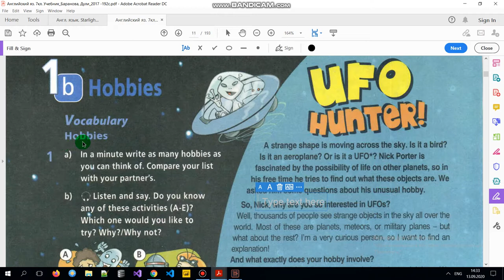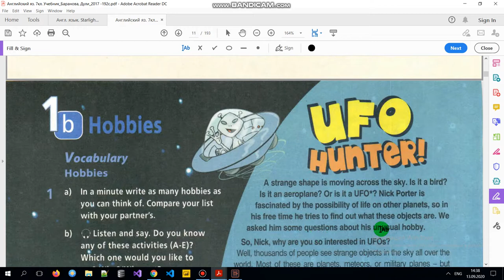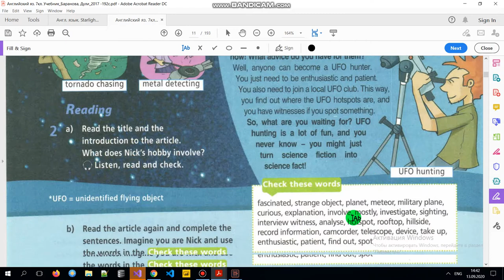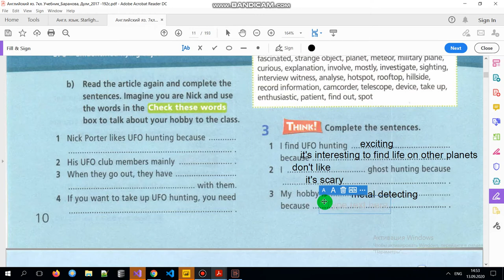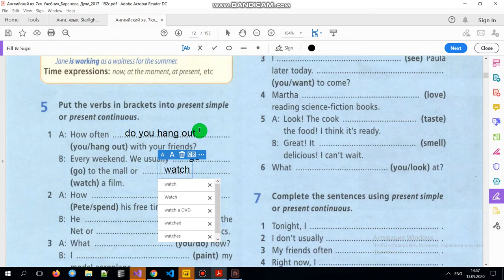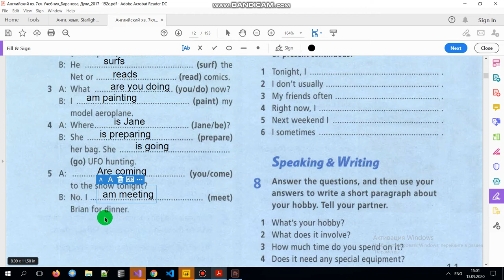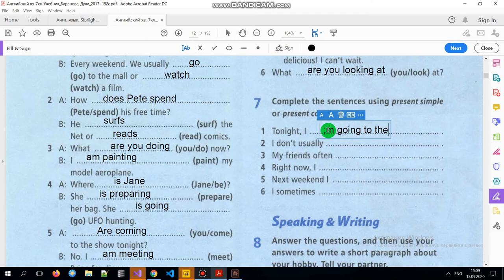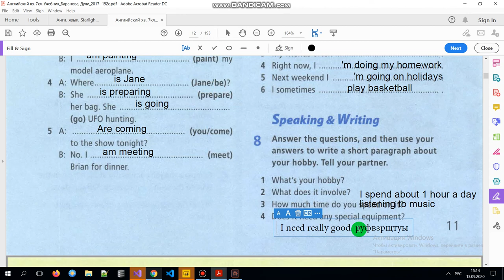Учебник Starlight 7 класс. Модуль 1 b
В видео представлен разбор  учебника по английскому языку STARLIGHT  7 класс (Эванс, Дули) Модуль 1b ( ГДЗ ). Дано описание как правильно выполнить все  упражнения модуля Starter  по английскому в 7 классе. В видео есть разбор текста всех  упражнений на грамматику английского языка.